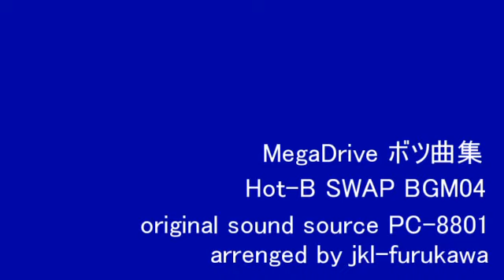MegaDrive Swap BGM04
昔Hot-Bさんの依頼で作ったメガドライブ用のBGMです。
結局プロジェクトはボツになったらしく市場に出ませんでした。
うろ覚えですがパズルゲームだったと記憶しています。